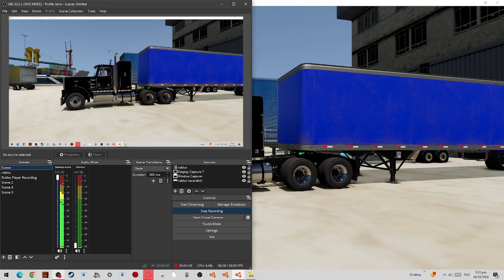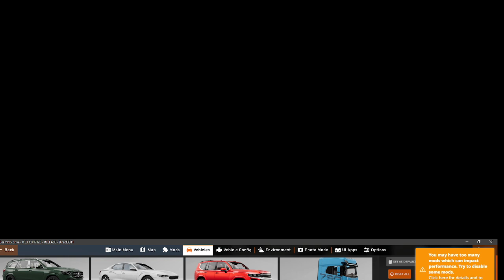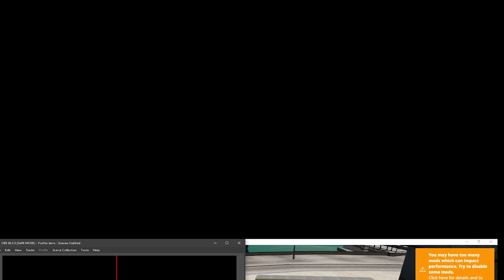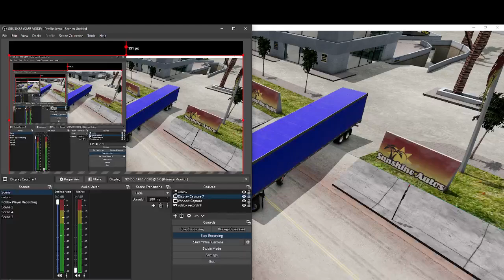GTA Vice City Definitive Edition